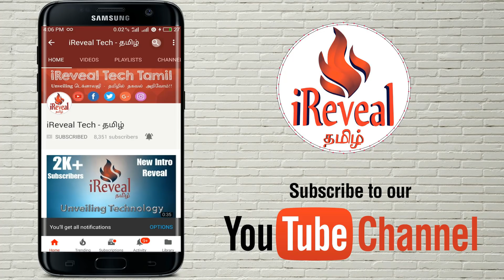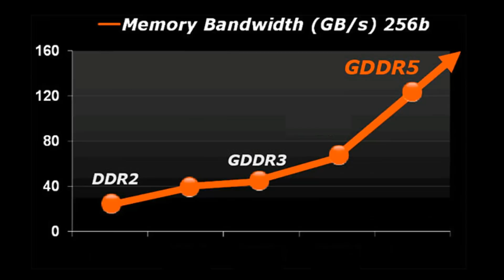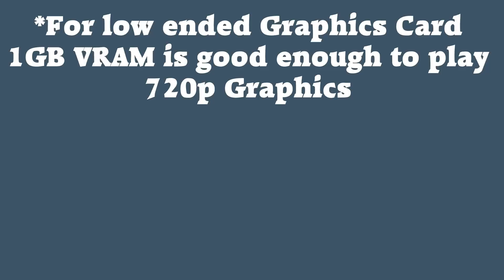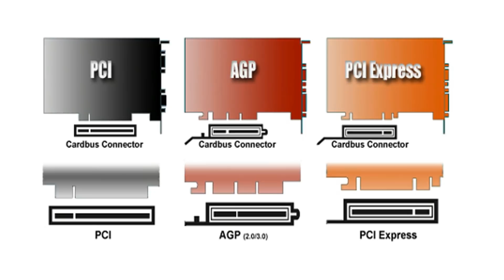How to Choose Graphics Card (Video Card) for PC | Graphics card Specs in Tamil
GRAPHICS CARD BUYERS GUIDE
Graphics Card or Video card is a must component for 3D and graphic games, Applications and multimedia. But there is lot confusion in Choosing the best Graphics Card with best Specification.
its not Easier to choose the best video card, no problem I have explained you the complete Requirements for GPU (Graphical Processing Unit) in Tamil. Also I have explained some important Graphics card terms like integrated Graphics card, external graphics card, VRAM, Clock speed for GPU, graphics card basics etc., in Tamil